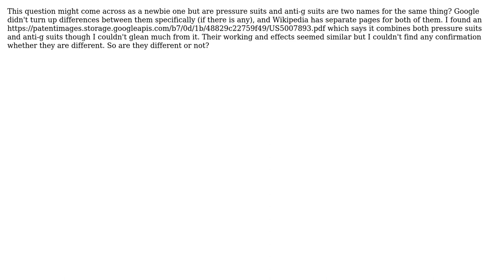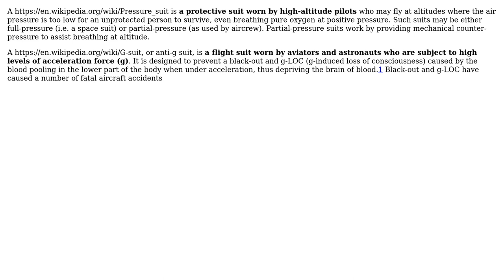Engineering: Difference between pressure suits and anti-g suits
With thanks & praise to God, and with thanks to the many people who have made this project possible! | Content (except music & images) licensed under CC BY-SA | Music | Images & others | With thanks to user Sam user r13 user Fred and the Stack Exchange Network Trademarks are property of their respective owners. You are responsible for your own actions.